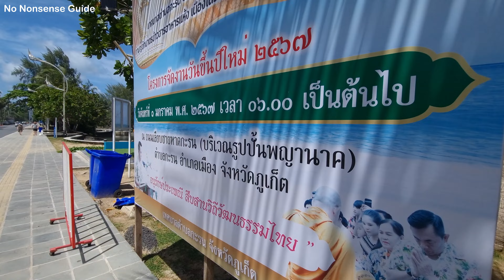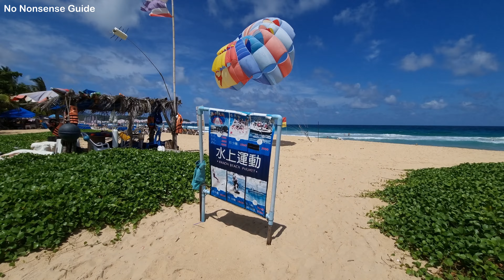Walking Tour KARON TOWN & Beach AREAS In Low Season June 24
Back to Karon on this Video which also includes an update on the Centara Resort in Karon as this is a very popular Hotel.
Let see what Karon is like during low season June 24 to be exact. Will we find it busy or quiet?

How's the beach fairing  ?

Thailand Tony  No-Nonsense Guide.

Don't forget to tell her Tony Sent you to get her best prices. 👍

Show your love for the channel and help it grow